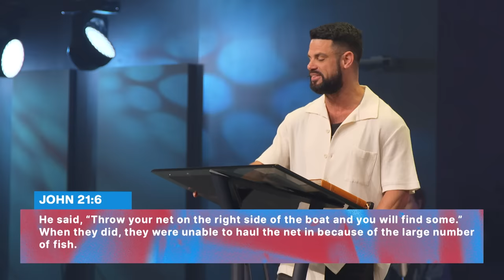The God Of Again | Pastor Steven Furtick | Elevation Church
Get ready for what’s next.

In “The God Of Again,” Pastor Steven Furtick reminds us that God isn’t against us — He keeps coming back for us over and over again.

Chapters:
0:00 - The God Of Again
2:31 - God Is Really Into Repetition
4:54 - The Struggle With Staying Grateful
9:16 - God, Show Up Again
11:54 - Resisting A Word From God?
15:22 - Why The Lessons Haven't Stopped
19:16 - Restoration Is Possible
22:22 - Don't Stop Coming To God
25:34 - Why It Didn't Work
28:05 - God's Diligently Seeking You
31:25 - It's Not The One That Got Away
35:17 - Different Tools For Different Seasons
37:05 - This Is What Stops Us
42:40 - How To Deal With A Grumbling Spirit
48:17 - God Will Do It Again
50:27 - "Another One" By Elevation Worship

Scripture References:
Luke 15, verses 21-24, 31-32

Elevation Worship’s latest album, “Can You Imagine?” features songs like “More Than Able,” “Trust In God,” “Praises,” and “Make A Way.” Elevation Worship is the musical expression of Elevation Church, led by pastor and visionary Steven Furtick. Elevation Worship has been steadily writing, recording, and releasing music since the church was founded more than 15 years ago in Charlotte, N.C. The ministry now has multiple locations throughout the US and Canada.